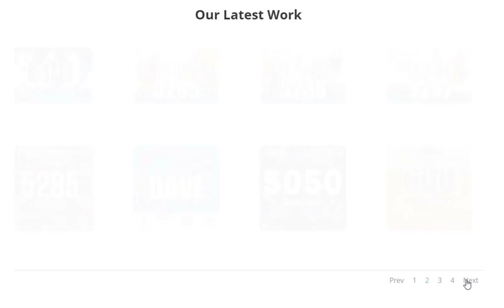Website Update — New Bib Images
We've updated the "latest work" section of our website! and let us know which ones are your favorites in the comments below!